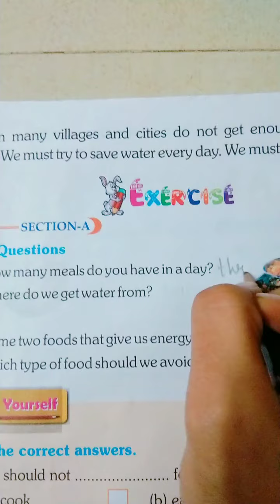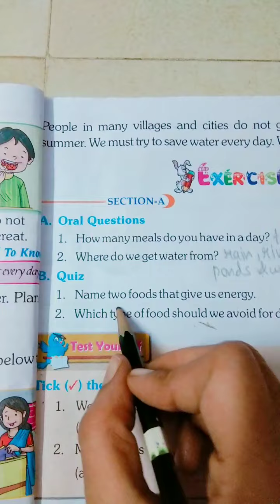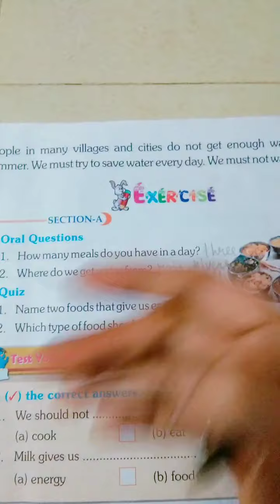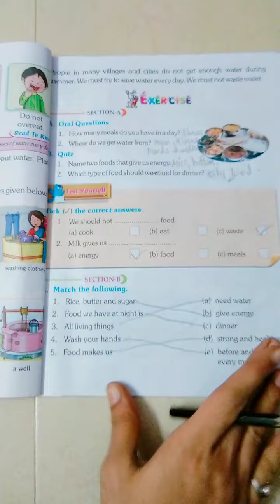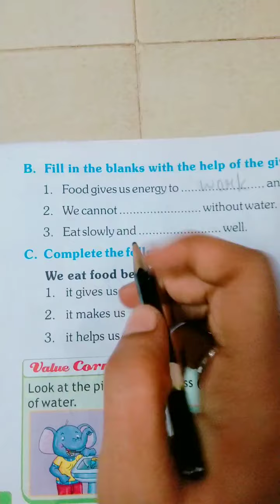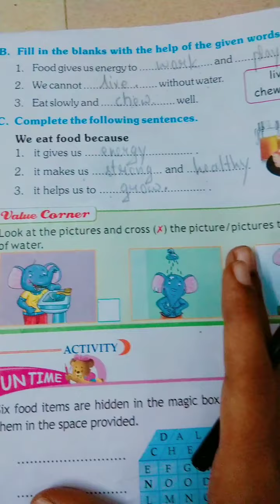Std 1st E,evs,ch4 exercise